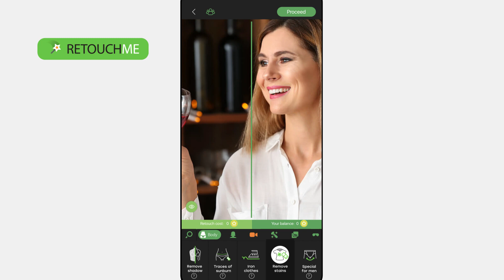Remove Stains from Any Photo with RetouchMe Face & Body Editor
Looking for an easy way to remove stains from your photos? Check out RetouchMe, the mobile photo editing app that allows you to easily remove any unwanted blemishes and stains from your pictures. With RetouchMe, you can quickly and easily remove stains from any photo, leaving you with a picture-perfect image every time.
In this video, we'll show you how to edit stains out of a photo using our app to remove stains in pictures. Don't wait, download RetouchMe today and start removing stains from your photos like a pro!

⭐️ What app can I use to remove stains in a photo?

⭐️ How can I remove stains in a photo?
You should select a photo in RetouchMe App from your gallery, find and select the remove stains retouch service, send us an order, and in 10-15 minutes you will receive your retouched photo back in the application.

⭐️ Why does RetouchMe app have a better quality of retouch to remove stains in a photo?
app can slim, resize, reshape, fix and lengthen any part of your body and face, to make you look taller, thinner, fit, and more beautiful on your shoots.